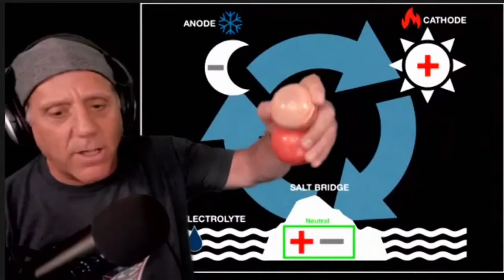Baller's Logic - Spheres are EVERYWHERE